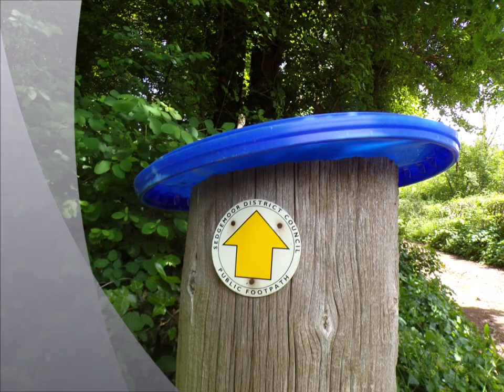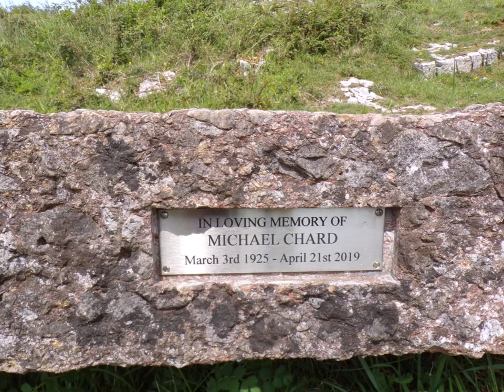Winscombe to Cheddar, Part III, Ascent to Michael's Seat with Great Views by Sheila, May 10th 2024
A bit of a hill climb to reach Michael's Seat but well worth the effort.The views magnificent over to  the reservoir and the Vale of Avalon beyond.A great place for a stone bench/chair--well placed.Above me and behind is the Shute shelf aerial mast which I will climb towards while making my way to the callow hill quarry.